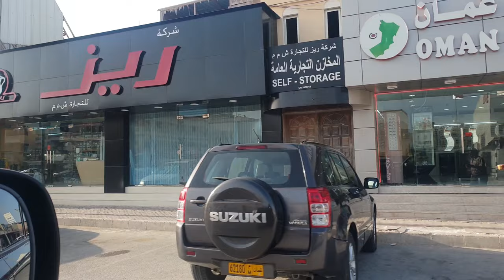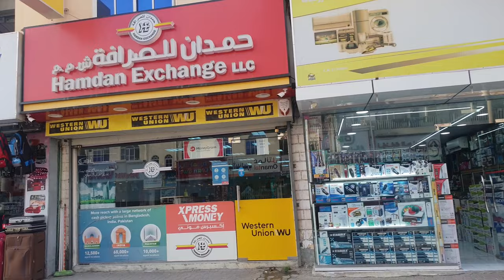Salalah City Street View Oman|Salalah City Tour 4K|Salalah City Drive| Salalah City Of Jinns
Salalah City Street View Oman|Salalah City Tour|Salalah City Drive| Salalah City Of Jinns

Come explore with us the intriguing city of Salalah in Oman on this tour.

Salalah is the capital city of southern Oman's Dhofar province. It's known for its banana plantations, Arabian Sea beaches and waters teeming with sea life. The Khareef, an annual monsoon, transforms the desert terrain into a lush, green landscape and creates seasonal waterfalls. The Frankincense Land Museum, part of the Al Balid Archaeological Site, recounts the city's maritime history and role in the spice trade.
One of the best tourist places in Oman, Monsoon Starts June to September. Weather dip 25 degrees in Salalah. Waterfalls, rivers, mountain road travel, swimming, and more entertainment. You can't feel you are staying in the desert.

صلالة عمان (Salalah Oman

Note: There are Many places available. I selected the best places.

What are the best places in Salalah, Oman?

1. Mughsail Beach 2. Darbat waterfalls

3. Wadi darbat boating

4. Wadi Darbat

5. Salalah Hills road

6. Gravity point

7. Ayn razat

8. Ayn Athum waterfalls 9. Ayn turbook

10. Archaeological Gallery

11. Ain garziz

12. Nabi Ayub

13. Atin Mountain

14. Salalah City tour 15. Coconut shop street

16. Salalah City view

17. Koorspring falls